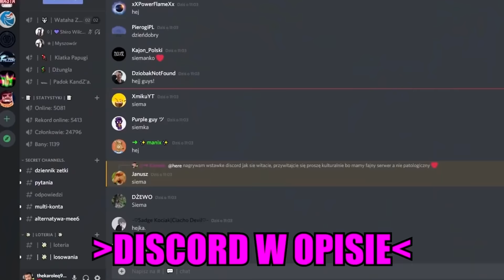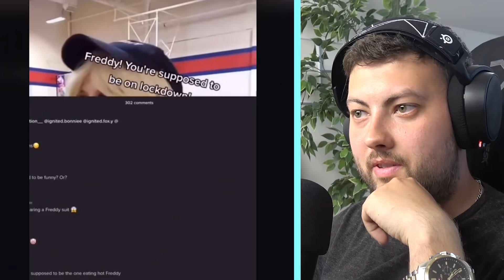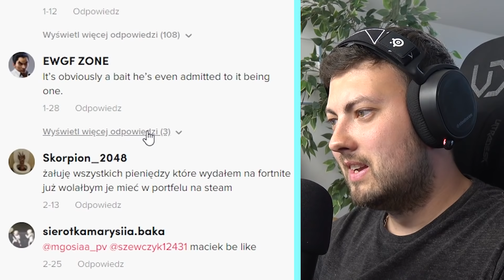TIK TOKI, których NIE DA SIĘ OGLĄDAĆ...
🡆 5.000 LIKE = od razu NOWY ODCINEK z TIK TOKÓW!